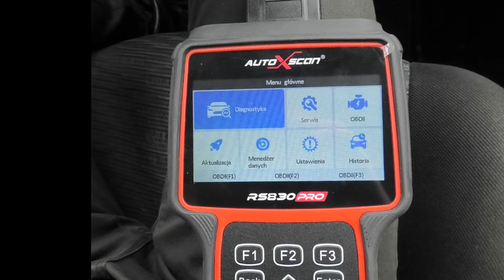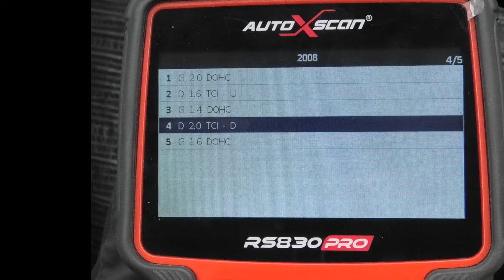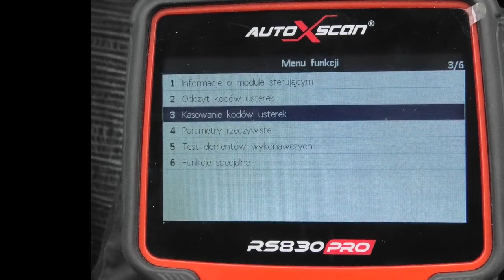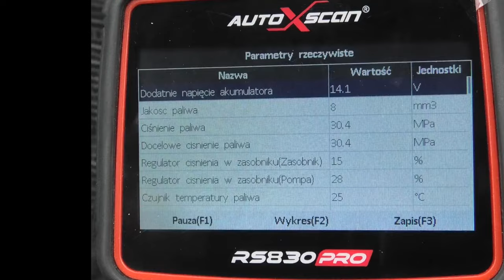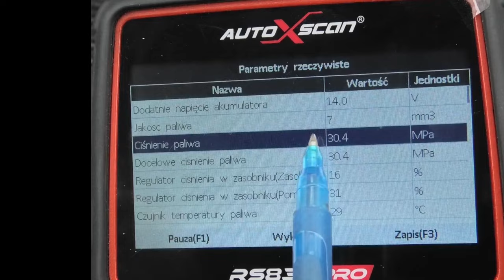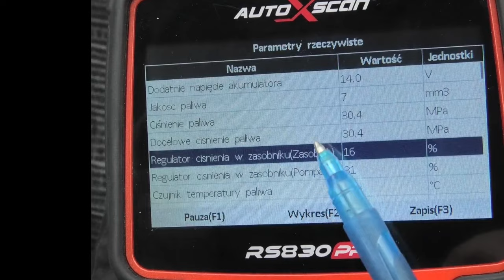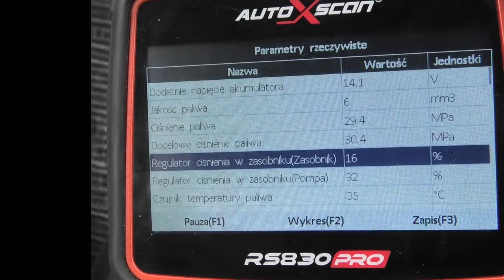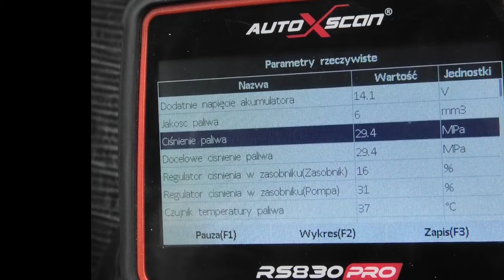EXPERT PROBLEM CIŚNIENIA PALIWA CR DIESEL ODCZYT PARAMETRÓW . USTALANIE USTERKI COMMON RAIL BOSCH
FILM POKAZUJE SPOSÓB ODCZYTANIA PARAMETRÓW UKŁADU PALIWOWEGO COMMON RAIL GDY ECU SILNIKA MONITORUJE BŁĘDY CIŚNIENIA LUB POJAZD JEST W TRYBIE AWARYJNYM I SAMO ODCZYTANIE BŁĘDÓW SILNIKA NIE POZWALA NA USTALENIE PROBLEMU LUB ELEMENTU CZĘSTO DROGIEGO KTÓREGO ZAKUP W CIEMNO MOŻE OKAZAĆ SIĘ ZBĘDNY A JEGO PODMIANA NIE WNOSI POZYTYWNEJ PRACY    DIESLA . FILM BAZUJE NA ODCZYTACH URZĄDENIA AUTOXSCAN RS830 PRO Z PRYWATNYCH ZASOBÓW. ZAPRASZAM...

THE FILM SHOWS HOW TO READ THE PARAMETERS OF THE COMMON RAIL FUEL SYSTEM WHEN THE ECU OF THE ENGINE MONITORS PRESSURE ERRORS OR THE VEHICLE IS IN EMERGENCY MODE AND THE READING OF ENGINE ERRORS ALONE DOES NOT ALLOW YOU TO DETERMINE THE PROBLEM OR THE COMPONENT OFTEN EXPENSIVE WHOSE BLIND PURCHASE MAY PROVE UNNECESSARY AND ITS REPLACEMENT DOES NOT BRING POSITIVE DIESEL OPERATION . THE FILM IS BASED ON THE READINGS OF THE AUTOXSCAN RS830 PRO DEVICE FROM PRIVATE RESOURCES.

DER FILM ZEIGT, WIE MAN DIE PARAMETER EINES COMMON-RAIL-KRAFTSTOFFSYSTEMS ABLESEN KANN, WENN DAS ECU DES MOTORS DRUCKFEHLER ÜBERWACHT ODER DAS FAHRZEUG SICH IM NOTBETRIEB BEFINDET UND DAS ABLESEN DER MOTORFEHLER ALLEIN NICHT ERLAUBT, DAS PROBLEM ODER DAS OFT TEURE BAUTEIL ZU BESTIMMEN, DESSEN KAUF SICH IM DUNKELN ALS UNNÖTIG ERWEISEN KANN UND DESSEN AUSTAUSCH KEINEN POSITIVEN DIESELBETRIEB BRINGT. DER FILM BASIERT AUF LESUNGEN DES AUTOXSCAN RS830 PRO GERÄTES AUS PRIVATEN RESSOURCEN. LÄDT EIN

DE FILM LAAT ZIEN HOE JE DE PARAMETERS VAN EEN COMMON RAIL BRANDSTOFSYSTEEM UITLEEST WANNEER DE ECU VAN DE MOTOR DRUKFOUTEN CONTROLEERT OF WANNEER HET VOERTUIG IN DE NOODMODUS STAAT EN JE MET HET UITLEZEN VAN DE MOTORFOUTEN ALLEEN NIET HET PROBLEEM OF HET VAAK DURE ONDERDEEL KUNT VASTSTELLEN, WAARVAN DE AANSCHAF IN HET DONKER ONNODIG KAN BLIJKEN EN DE VERVANGING ERVAN GEEN POSITIEVE DIESELWERKING OPLEVERT. DE FILM IS GEBASEERD OP METINGEN VAN HET AUTOXSCAN RS830 PRO-APPARAAT UIT PRIVÉBRONNEN. VERZOEKT

FILMEN VISER HVORDAN DU KAN LESE AV PARAMETRENE TIL ET COMMON RAIL-DRIVSTOFFSYSTEM NÅR MOTORENS ECU OVERVÅKER TRYKKFEIL ELLER KJØRETØYET ER I NØDMODUS, OG AVLESNING AV MOTORFEIL ALENE IKKE GJØR DET MULIG Å FASTSLÅ PROBLEMET ELLER KOMPONENTEN, SOM OFTE ER DYR, OG HVIS KJØP I MØRKET KAN VISE SEG Å VÆRE UNØDVENDIG, OG HVIS UTSKIFTING IKKE GIR POSITIV DIESELDRIFT. FILMEN ER BASERT PÅ AVLESNINGER AV AUTOXSCAN RS830 PRO-ENHETEN FRA PRIVATE RESSURSER. INVITERER

FILMĀ IR PARĀDĪTS, KĀ NOLASĪT COMMON RAIL DEGVIELAS SISTĒMAS PARAMETRUS, JA MOTORA ELEKTRONISKĀ SHĒMA UZRAUGA SPIEDIENA DEFEKTUS VAI TRANSPORTLĪDZEKLIS ATRODAS AVĀRIJAS REŽĪMĀ, UN MOTORA DEFEKTU NOLASĪŠANA VIEN NEĻAUJ NOTEIKT PROBLĒMU VAI KOMPONENTU, KAS BIEŽI VIEN IR DĀRGS, KURA IEGĀDE TUMSĀ VAR IZRĀDĪTIES NEVAJADZĪGA, UN TĀ NOMAIŅA NENODROŠINA POZITĪVU DĪZEĻDEGVIELAS DARBĪBU. FILMA IR BALSTĪTA UZ AUTOXSCAN RS830 PRO IERĪCES NOLASĪJUMIEM NO PRIVĀTIEM RESURSIEM. AICINA

FILM UKAZUJE, JAK ČÍST PARAMETRY PALIVOVÉHO SYSTÉMU COMMON RAIL, KDYŽ ŘÍDICÍ JEDNOTKA MOTORU SLEDUJE TLAKOVÉ ZÁVADY NEBO JE VOZIDLO V NOUZOVÉM REŽIMU A SAMOTNÉ ČTENÍ ZÁVAD MOTORU NEUMOŽŇUJE URČIT PROBLÉM NEBO SOUČÁSTKU, ČASTO DRAHOU, JEJÍŽ NÁKUP VE TMĚ SE MŮŽE UKÁZAT JAKO ZBYTEČNÝ A JEJÍ VÝMĚNA NEPŘINÁŠÍ POZITIVNÍ PROVOZ NAFTY. FILM JE ZALOŽEN NA ODEČTECH ZAŘÍZENÍ AUTOXSCAN RS830 PRO ZE SOUKROMÝCH ZDROJŮ. POZVÁNKA

LA PELÍCULA MUESTRA CÓMO LEER LOS PARÁMETROS DE UN SISTEMA DE COMBUSTIBLE COMMON RAIL CUANDO LA ECU DEL MOTOR ESTÁ MONITORIZANDO FALLOS DE PRESIÓN O EL VEHÍCULO ESTÁ EN MODO DE EMERGENCIA Y LA LECTURA DE LOS FALLOS DEL MOTOR POR SÍ SOLA NO PERMITE DETERMINAR EL PROBLEMA O EL COMPONENTE, A MENUDO CARO, CUYA COMPRA EN LA OSCURIDAD PUEDE RESULTAR INNECESARIA Y SU SUSTITUCIÓN NO APORTA UN FUNCIONAMIENTO POSITIVO DEL DIÉSEL. LA PELÍCULA SE BASA EN LAS LECTURAS DEL DISPOSITIVO AUTOXSCAN RS830 PRO DE RECURSOS PRIVADOS. INVITA

LE FILM MONTRE COMMENT LIRE LES PARAMÈTRES D'UN SYSTÈME DE CARBURANT À RAMPE COMMUNE LORSQUE L'ECU DU MOTEUR SURVEILLE DES DÉFAUTS DE PRESSION OU QUE LE VÉHICULE EST EN MODE D'URGENCE ET QUE LA LECTURE DES DÉFAUTS DU MOTEUR NE PERMET PAS À ELLE SEULE DE DÉTERMINER LE PROBLÈME OU LE COMPOSANT, SOUVENT COÛTEUX, DONT L'ACHAT DANS L'OBSCURITÉ PEUT S'AVÉRER INUTILE ET DONT LE REMPLACEMENT N'APPORTE PAS UN FONCTIONNEMENT DIESEL POSITIF. LE FILM EST BASÉ SUR LES RELEVÉS DE L'APPAREIL AUTOXSCAN RS830 PRO PROVENANT DE RESSOURCES PRIVÉES. INVITE

IL FILMATO MOSTRA COME LEGGERE I PARAMETRI DI UN SISTEMA DI ALIMENTAZIONE COMMON RAIL QUANDO L'ECU DEL MOTORE STA MONITORANDO I DIFETTI DI PRESSIONE O IL VEICOLO È IN MODALITÀ DI EMERGENZA E LA SOLA LETTURA DEI DIFETTI DEL MOTORE NON CONSENTE DI DETERMINARE IL PROBLEMA O IL COMPONENTE, SPESSO COSTOSO, IL CUI ACQUISTO AL BUIO PUÒ RIVELARSI INUTILE E LA CUI SOSTITUZIONE NON PORTA A UN FUNZIONAMENTO POSITIVO DEL DIESEL. IL FILMATO SI BASA SULLE LETTURE DEL DISPOSITIVO AUTOXSCAN RS830 PRO PROVENIENTI DA RISORSE PRIVATE. INVITA